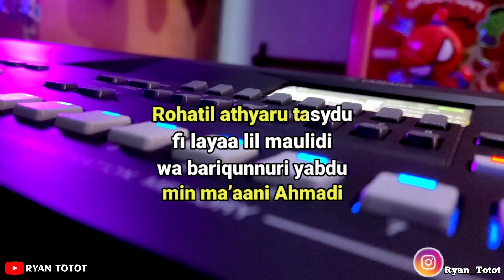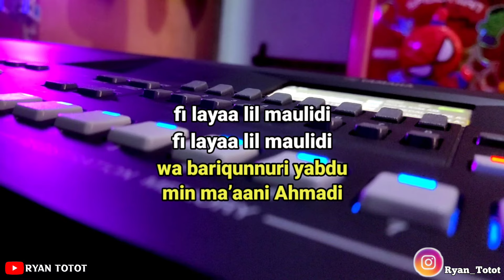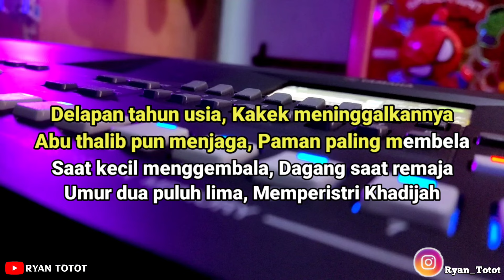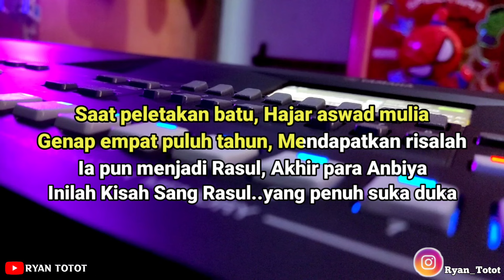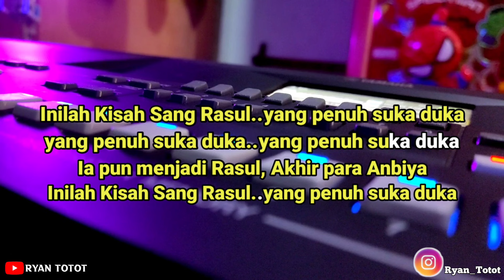Karaoke - Kisah Sang Rosul Nada Cowok Lirik Berjalan | Karaoke Sholawat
Karaoke Kisah Sang rosul Roohatil Nada Cowok Lirik Berjalan | Karaoke Sholawat

Keyboard 🎹 : Yamaha PSR SX600
Chord 🎼: Em

kisah sang rosul, Roohatil kisah Sang Rosul, karaoke kisah sang rosul, karaoke rohatil, karaoke rohatil lirik